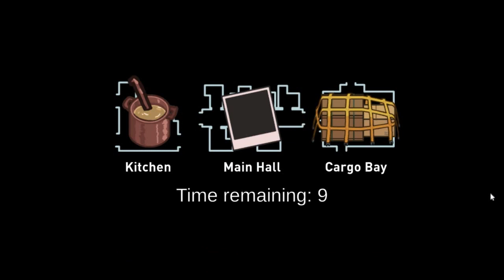Task කරලා බේරෙමු - Among Us Sinhala Gameplay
Comment your thoughts about the video 🗨️💬